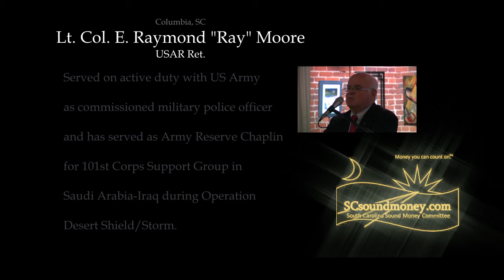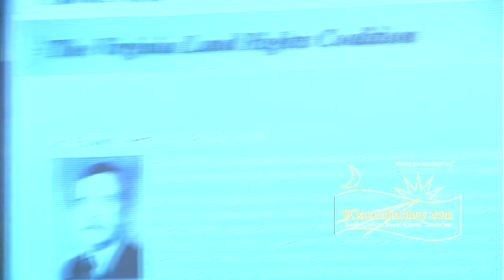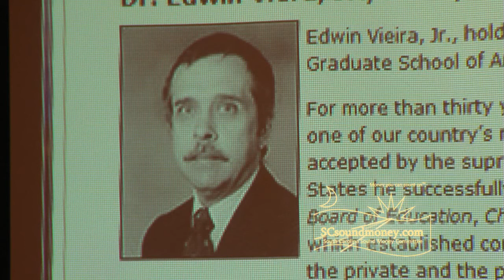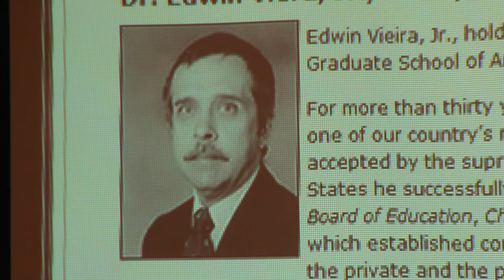Pt4-South Carolina Sound Money Committee(SCSMC) Gold & Silver as $ February 7th 2011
Sound Money Committee(SCSMC), held February 7th, 2011 in Columbia South Carolina at 300 Senate Street.  Introduction and overview by Dr. F. Steven Isom, Ed.D. Chairman of the SCSMC with the first speaker Thomas "Tom" Moore.  The main speakers include Geoffery Turk of Goldmoney.com live via teleconference from London, England.  Dr. Edwin Vieira, Jr. Ph.D., J.D. and this country's leading scholar on legal and constitutional issues relating to Money speaking with the group live from Manassas, VA .  Dr. Larry Parks, Ph.D.Executive Director FAME, Foundation for the Advancement of Monetary Education, New York, NY. Also, Doug Tjaden, Director of Business Development - MassMetal LLC is introduced by Dr. Buddy Witherspoon, D.D.S. a SCSM committee member.  Patricia Wheat SCSM committee member introducing Geoffery Turk.